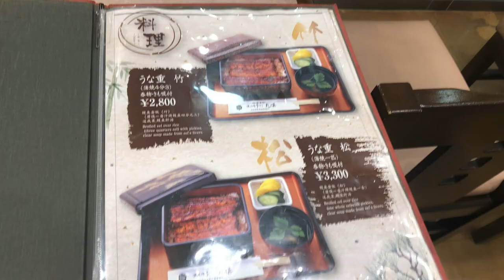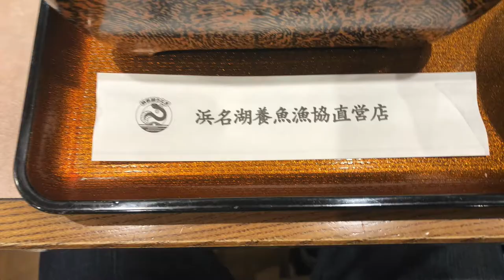浜松鰻、激安❗コスパ最高❗JR浜松駅前「丸浜」のうな重を食べてきた。ハイクオリティで3,000円以下。 Unagi in Hamamatsu Shizuoka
2022年、海外行けそうだったら。。。

○zhiyun crane m2／ジンバル
○Manfrotto／ミニ三脚

浜松市グルメ うな浜松安いうな重 JR浜松駅前「丸浜」